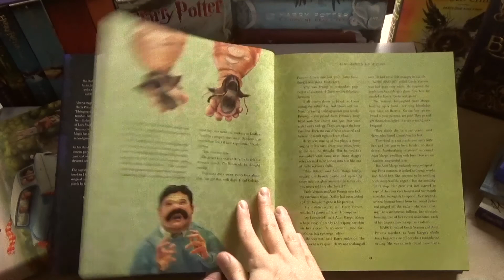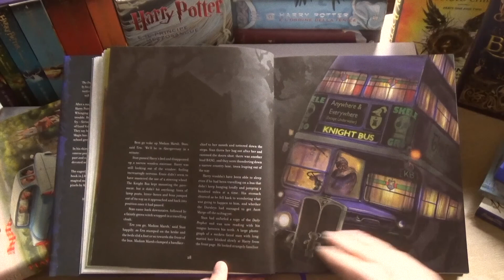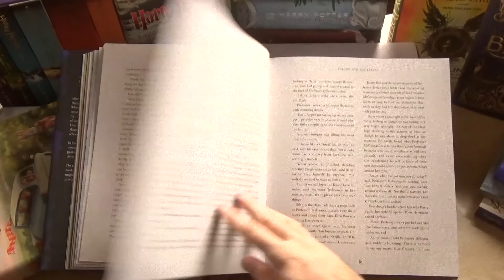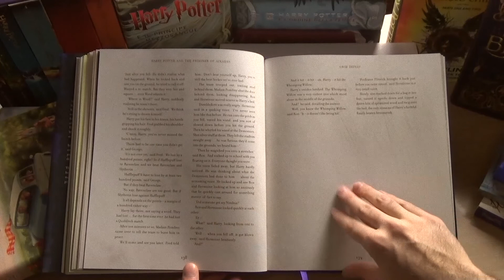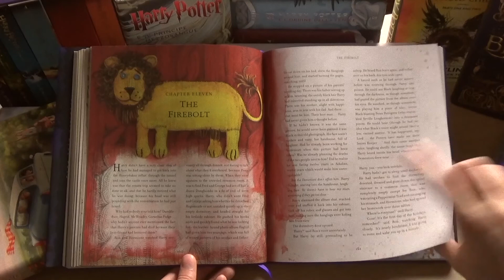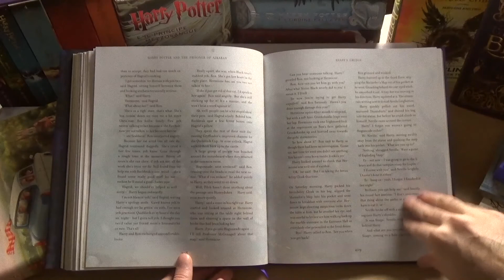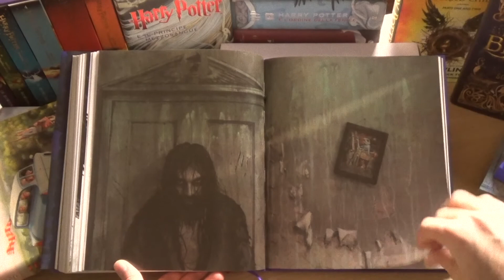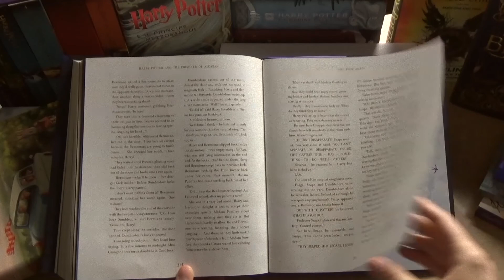Harry Potter and the Prisoner of Azkaban illustrated by Jim Kay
Per chi già possiede questa meraviglia, immergetevi di nuovo in questo mondo stupefacente.
Per chi non possiede questa meraviglia, benvenuti in questo vortice di emozioni visive.